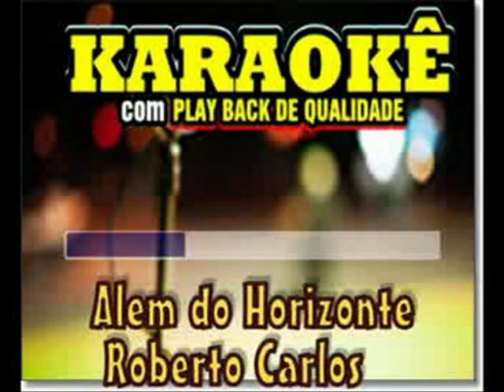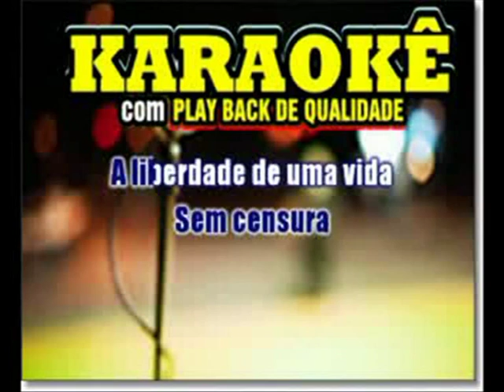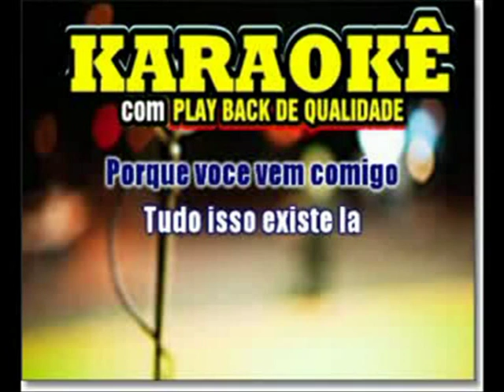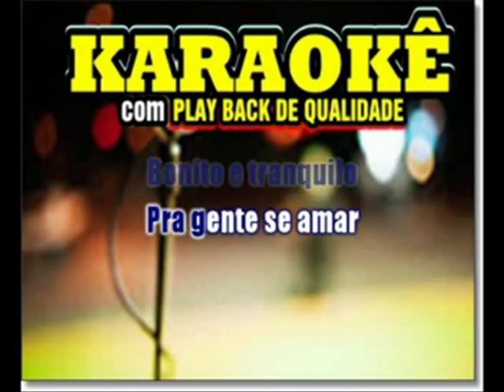Karaokê Alem do Horizonte Roberto Carlos Play back completo